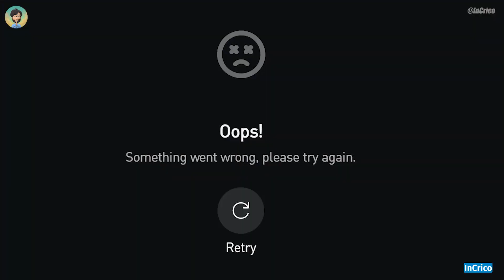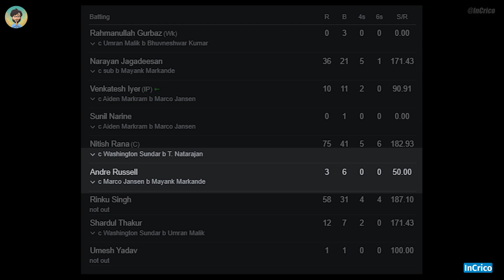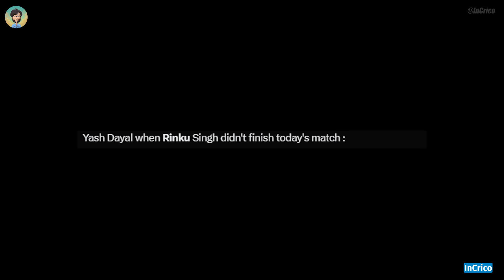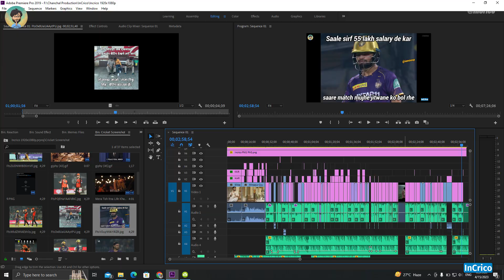HARRY BROOK CENTURY 🔥🔥 NITISH RANA VS UMRAN MALIK 😨 RINKU SINGH BATTING 🤯 SRH VS KKR MEMES | InCrico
HARRY BROOK CENTURY 🔥🔥 NITISH RANA VS UMRAN MALIK OVER | RINKU SINGH BATTING 🤯 JIO CINEMA 😅SRH VS KKR MEMES | InCrico